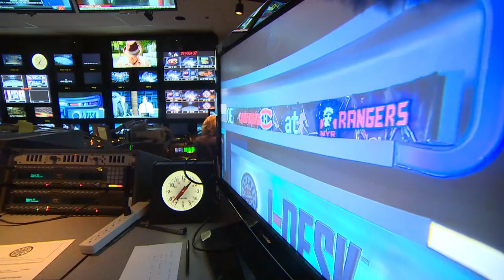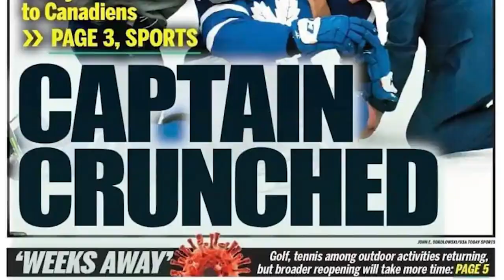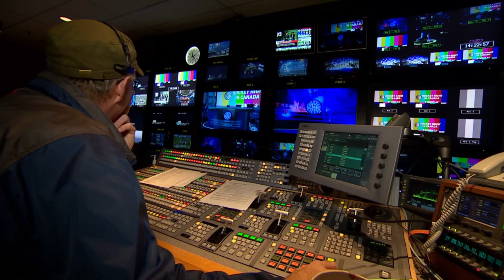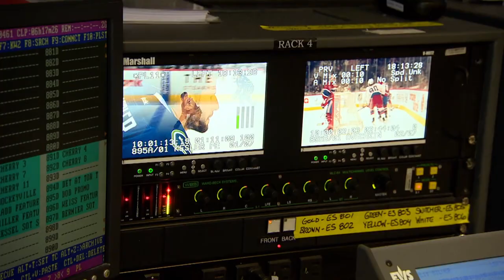How much is too much when showing violent hockey hits on TV?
With the playoffs already seeing two players taken off the ice on stretchers, longtime producer John Shannon talks to Rob Pizzo about making tough replay decisions on live television.